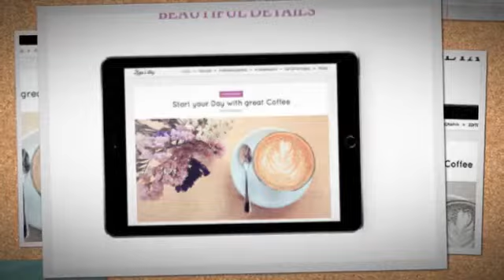Zarja - Feminine Personal Wordpress Blog Theme + Download